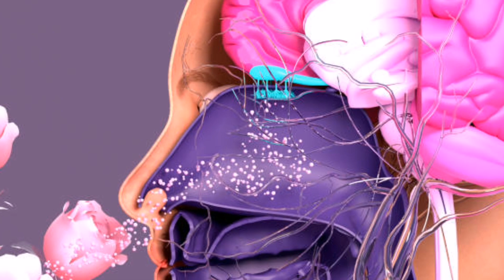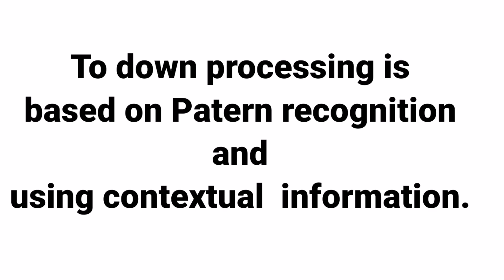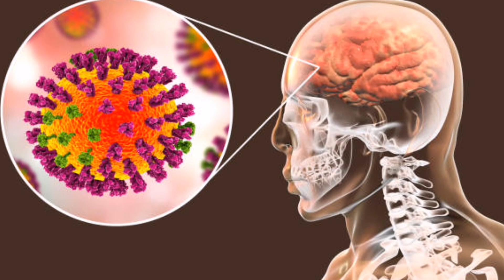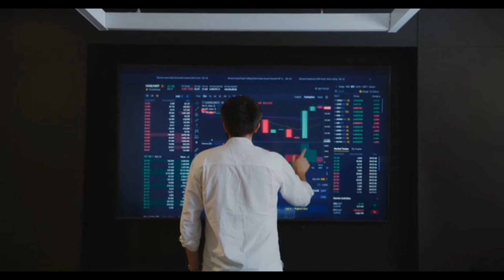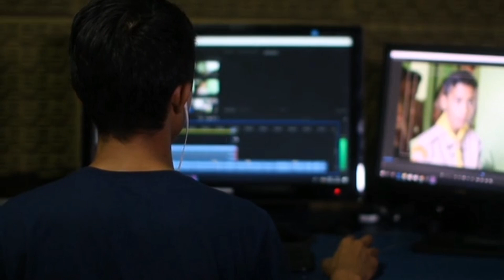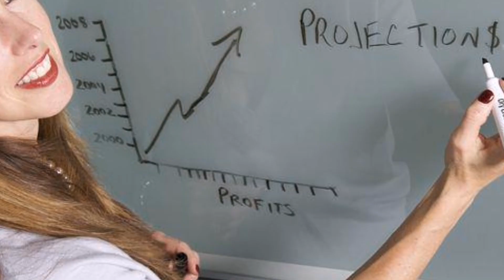Top Down Processing || Visual Perception || spot psychology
In this video, We’re going to show you about What is top down processing in simple terms?
Top-down processing is perceiving the world around us by drawing from what we already know in order to interpret new information (Gregory, 1970). Top-down theories are hypotheses-driven and stress the importance of higher mental processes such as expectations, beliefs, values, and social influences.

first part is about the just what si top down processing theory

Our channel is about [top down processing]. We cover a lot of cool stuff like [different theories of psychology, facts, motivational projects, some interesting things which teaches us life lesson, and mostely for the students of psycholgy].